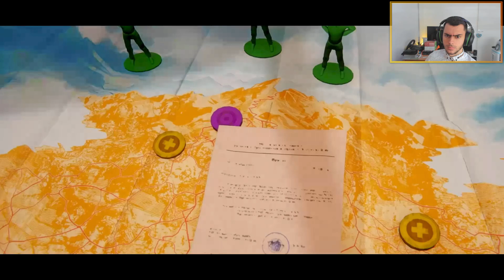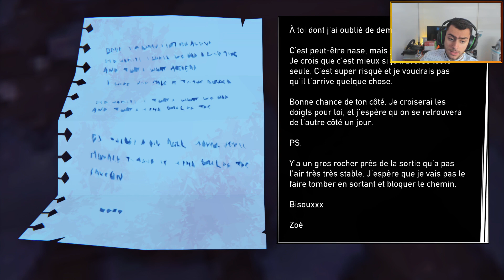[FR] Road 96 : Épisode 5 | Compagnons de galère ! (VOD Twitch)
Road 96